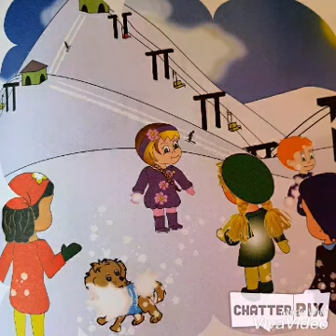KG2 - قصة ٤ مغامرة على الثلج